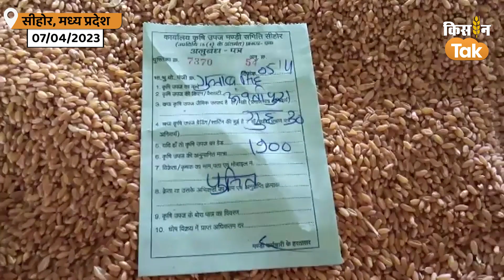Reality Check: सरकार का दावा गेहूं और सरसों की शुरू हुई खरीद, कोसों दूर दिखी सच्चाई | Kisan Tak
बेमौसम बारिश और ओलावृष्टि से मध्यप्रदेश, पंजाब, हरियाणा में गेहूं और सरसों की फसल को भारी नुकसान हुआ है. जिस वजह से किसानों को दोहरी मार पड़ी है. पहली तो मौसम की मार और बची खुची कसर फसल न बिकने से पूरी हो गई है. सरकार दावे कर रही है कि गेहूं की सरकारी खरीद 1 अप्रैल से शुरू कर दी गई है. लेकिन जब हकीकत जानने के लिए हमारी टीम पहुंची तो पता चला कि सच्चाई दावों से कोसों दूर है. देखिए हमारे संवाददाताओं की ये खास रिपोर्ट.

Credit:
Producer:prachi
Editor